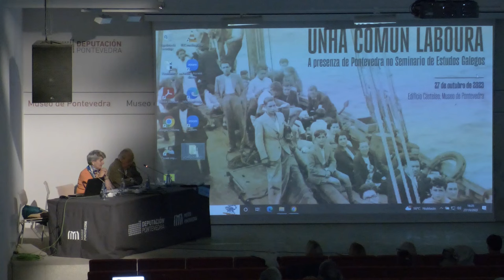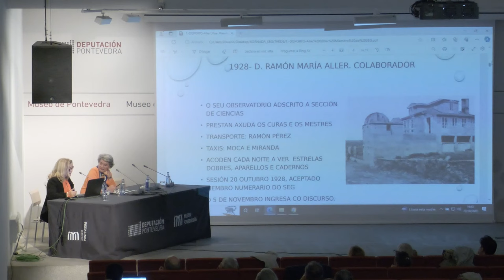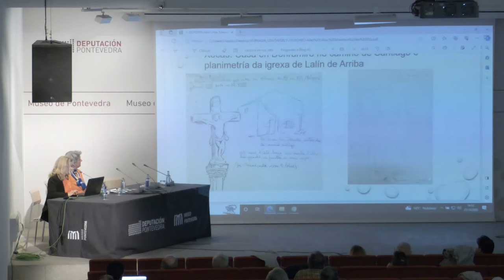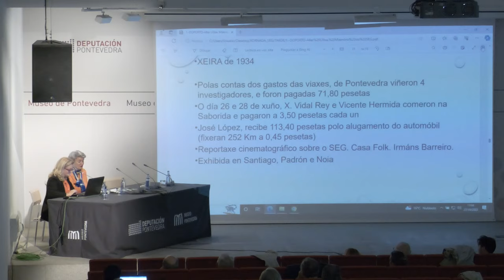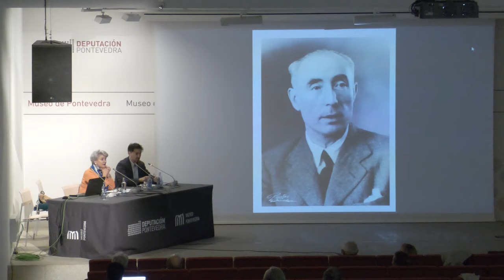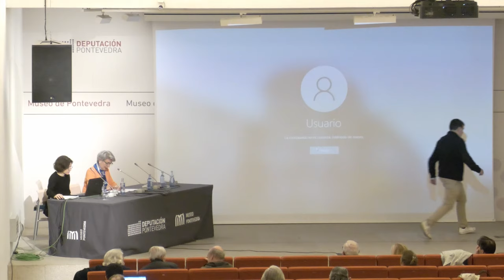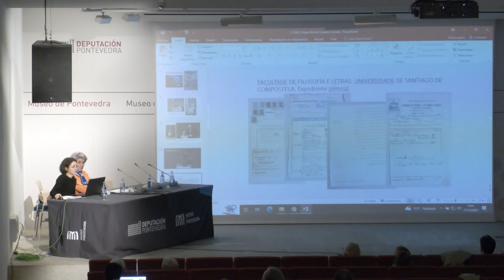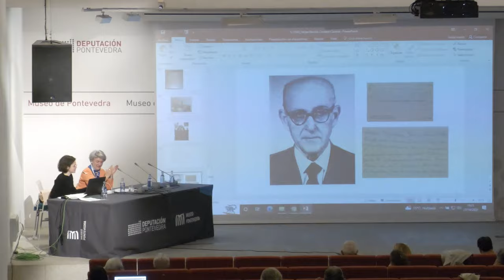Xornada ‘Unha común laboura’. Sesión de tarde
Gravación da sesión de tarde da xornada ‘Unha común laboura. A presenza de Pontevedra no Seminario de Estudos Galegos’, celebrada o venres 27 de outubro no Edificio Castelao do Museo de Pontevedra.

O programa da sesión vespertina foi o seguinte:

16:15 h - Presentación da sesión e das persoas participantes
Mª Jesús Fortes Alén, responsable do Arquivo Documental do Museo de Pontevedra e responsable da programación arredor do Seminario de Estudos Galegos no seu centenario.

16:30 h - Losada Diéguez e o SEG
Justo Beramendi González, catedrático emérito de Historia Contemporánea, Universidade de Santiago de Compostela

17:00 h - Ramón María Aller Ulloa. As xeiras do Seminario de Estudos Galegos na comarca de Deza (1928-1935)
Cecilia Doporto Regueira, responsable do Museo Municipal de Lalín

18:00 h - Antonio Iglesias Vilarelle: perfís desde o século XXI
Luís Costa Vázquez, catedrático de Musicoloxía no Conservatorio Superior de Música de Vigo e profesor asociado, Universidade de Vigo

18:30 h - Sebastián González García-Paz: un mozo universitario e galeguista no Seminario de Estudos Galegos
Alfonso Mato Domínguez, historiador, documentalista e escritor

19:00 h - Felipe Ramón Cordero Carrete. Claves na sombra
Diana Duo Ramila, doutora en Historia da Arte e membro do departamento de Educación do Museo de Pontevedra